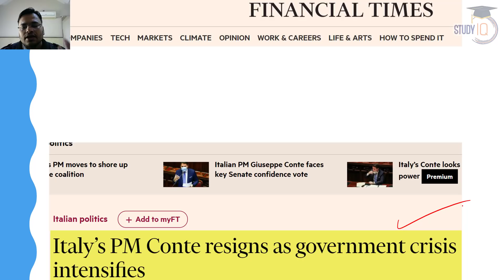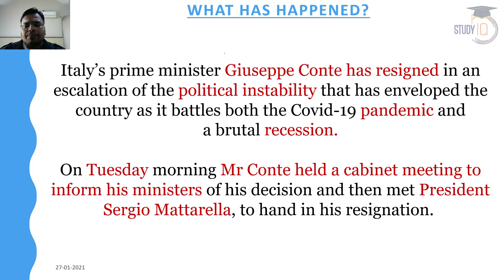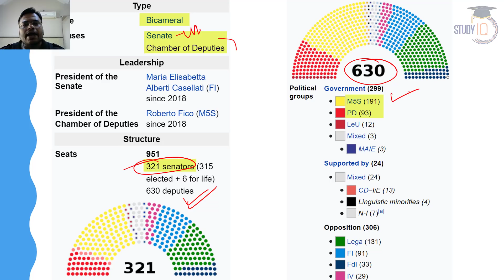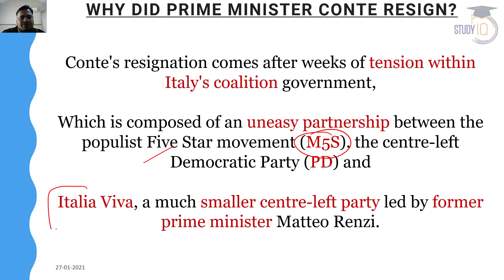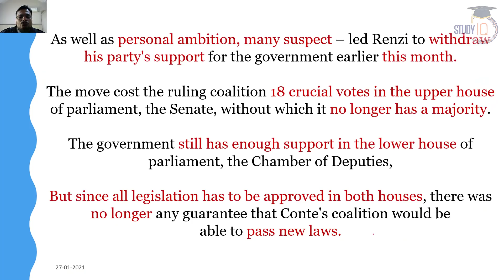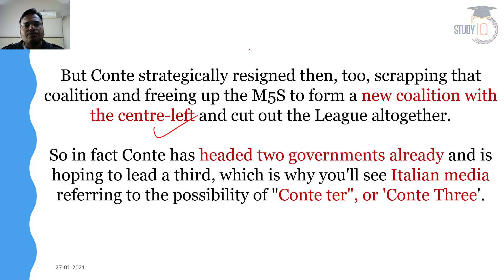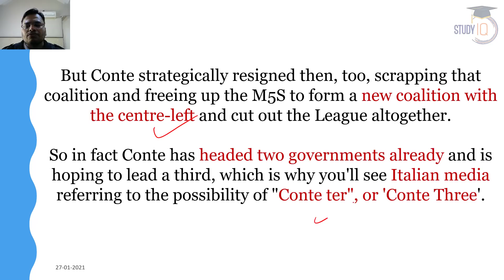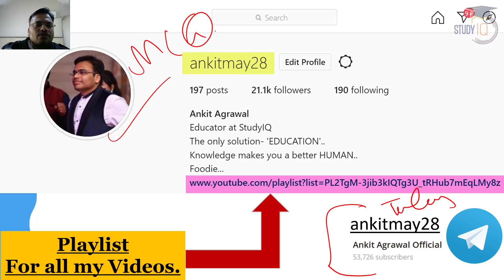Italian Prime Minister Giuseppe Conte resigns - Brief overview of political system of Italy?